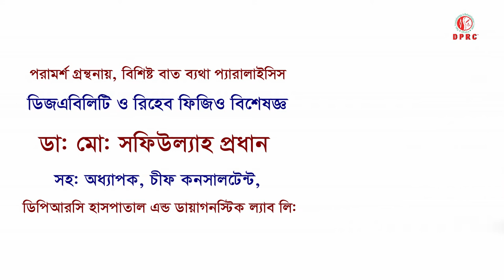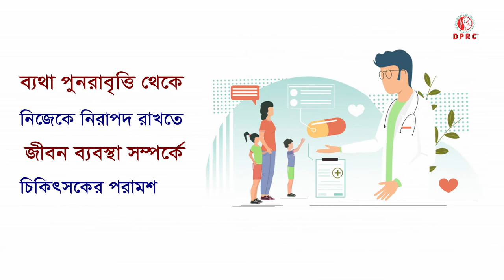ব্যথার চিকিৎসায় ইন্টারভেনশন থেরাপি || Intervention Procedure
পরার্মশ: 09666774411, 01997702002